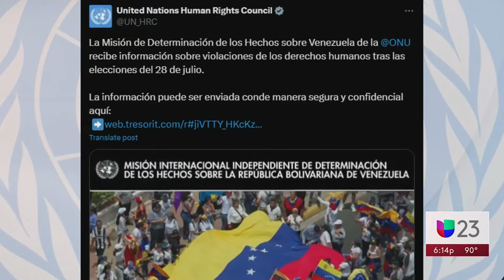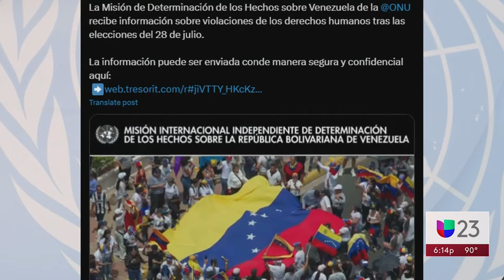Secretario general de la OEA reitera en Miami su petición de ordenar la detención de Maduro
En Miami, Luis Almagro, secretario general de la Organización de los Estados Americanos (OEA), hizo contundentes declaraciones sobre la crisis que enfrenta Venezuela tras las elecciones en ese país. El funcionario se pronunció sobre las acciones del régimen de Nicolás Maduro, criticó la violencia contra el pueblo venezolano y reiteró su petición de ordenar su detención. El comisionado Joe Carollo y el alcalde Francis Suárez agradecieron a Almagro su lucha por la democracia.